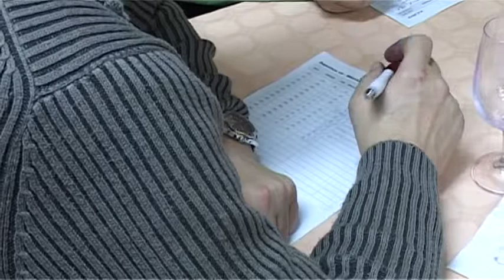Hradiště 8.2.2012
Původcem černé skládky v Javorovci je bývalý starosta Mistřic / Ve Smetanových sadech půjde k zemi desítka dřevin / Revitalizace Jezuitské koleje je za polovinou / V Míkovicích se uskutečnila degustace vín / Další kamínek do mozaiky plesového veselí přidalo uherskohradišťské gymnázium